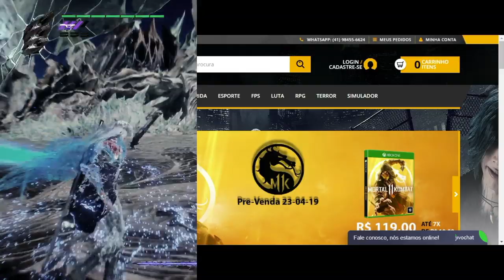Assassin's Creed Odyssey - Novo Unicornio Incrivel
Fala Fiotes!
Um novo unicórnio esta pra chegar em Assassin's Creed Odyssey e tenho certeza de que voce vai querer o danado!
Aos que jogam no PC, ele pode ser pego ainda hoje!

Parceiros

Kallil Augusto